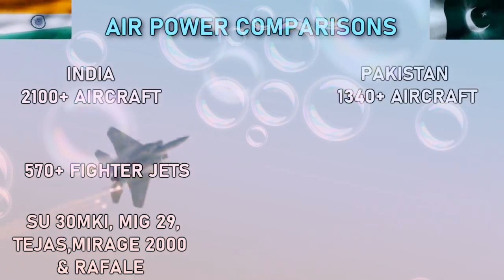Pakistan Vs India Power Comparison | 2020 | World 10z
in this video we have discussed about Pakistan and India Power Comparison.
both Countries are so powerful and both are Nuclear Power.

all provides information are true